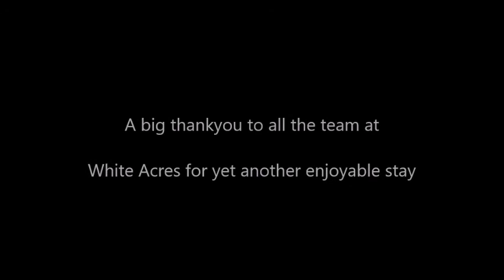WHITE ACRES ( 2016 )